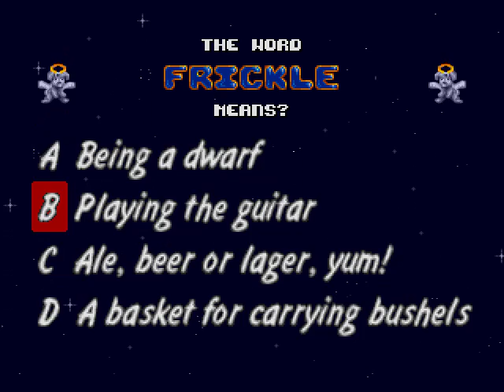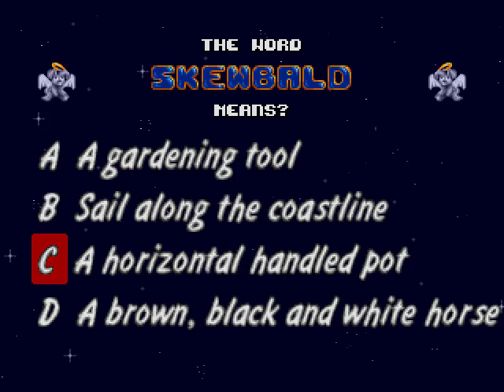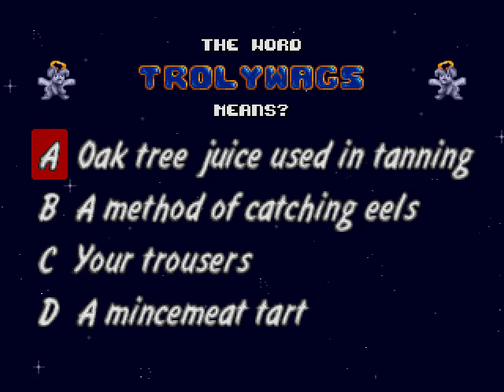Let's Play Wiz 'n Liz - Episode 5